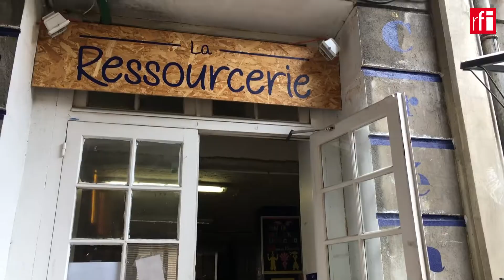Une jeune créatrice française contre la mode jetable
Après l'industrie pétrolière, la mode est le secteur le plus polluant - 1,2 milliard de tonnes de gaz à effet de serre généré chaque année. Une pollution pour un usage éphémère : rien qu’en Europe, pas moins de 4 millions de tonnes de vêtements, parfois neufs, sont purement et simplement jetés chaque année. D’où le phénomène de l’upcycling, ou surcyclage, ou refaire du neuf avec du vieux, et avec du style. Laurent Berthault a rencontré une jeune créatrice de mode qui en 2016 a créée Super Marché, et qui propose des modèles uniques crées à partir de fripes….